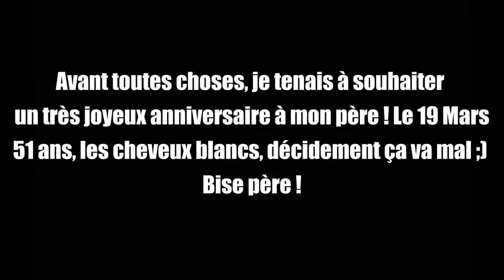Des tirs impressionnants ! Chasse aux sangliers en battues !!!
Nouvelle vidéo avec des images de dingues, du sangliers et du chevreuils ! Des tirs comme rarement j'en ai réalisé. Ensemble des images réalisés par Thomas et moi.
Malheureusement je pense qu'il s'agit de la dernière vidéo de la saison.

Je vous souhaite donc un très bon inter-saison ;)

Caméra utilisée : GoPro Hero 8 Black

Ma carabine : Heym SR30 en 30/06